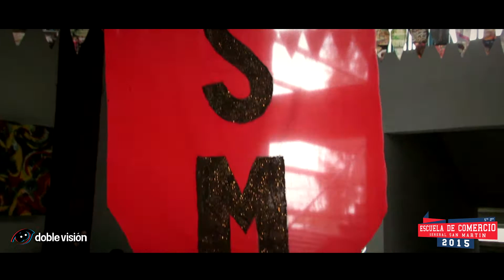[Presentación] ESCUELA DE COMERCIO GRAL. SAN MARTÍN 2015 (2da) | NOVA Multimedia (Doble Visión)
Presentación de buzos y camperas
Escuela de Comercio General San Martín (5to 2da)
Promo 2015 | Promoción 2015
Santiago del Estero, Argentina